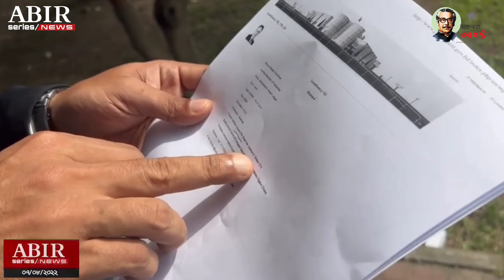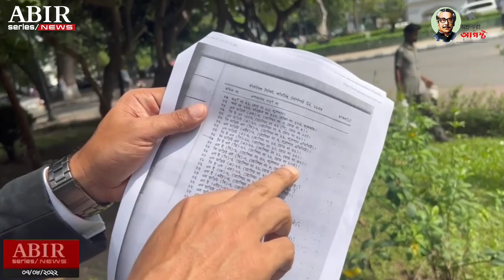অবৈধভাবে গুলশানে বাড়ি দখল করে আছে আওয়ামিলীগ এমপি | ব্যারিস্টার সুমন | barrister sayedul haque suman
প্রবাসীর জীবন বাঁচালেন ব্যারিস্টার সুমন | ব্যারিস্টার সুমন | barrister sayedul haque suman